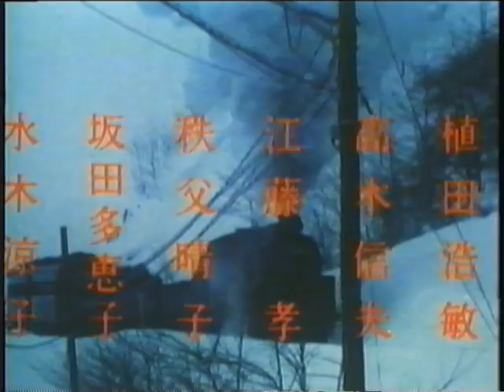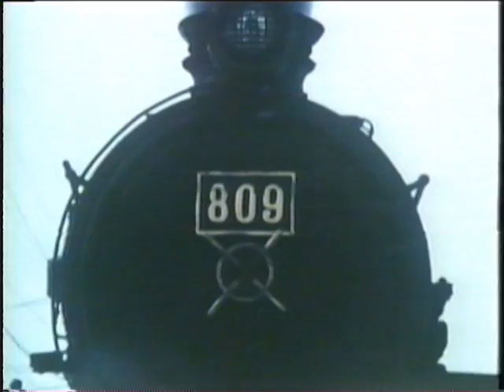The Shiokari Pass: Tragic Christian Movie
Based on a true story, Shiokari Pass is a moving tale of love eclipsed by sacrifice and tragedy. The hero of this movie is the young and idealistic Nobuo Nagano, who finds himself forced to make a heart-rending decision, when he must choose between his childhood sweetheart, Fujiko, and his newly found Christian faith. Set in Hokkaido at the turn of the nineteenth century, when for the first time Western culture and ideas were beginning to challenge Japan's long-held traditions, Shiokari Pass takes an intriguing look at japanese life and thought of a hundred years ago. Filled with drama and featuring a spectacular climax amidst the snows of Hokkaido, the book was a bestseller in Japanese and a successful motion picture as well. Based on the life of a high-ranking railway employee who was revered for his humanitarian deeds, Shiokari Pass offers a revealing glimpse of the long, hard road traveled by Japanese Christians.